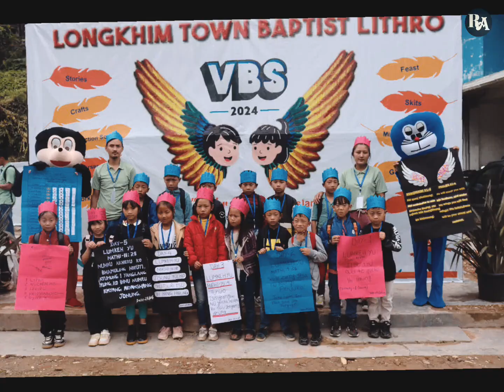VBS 2024 Photo Session || Longkhim Town Baptist Lithro